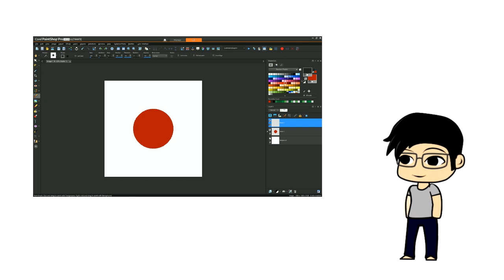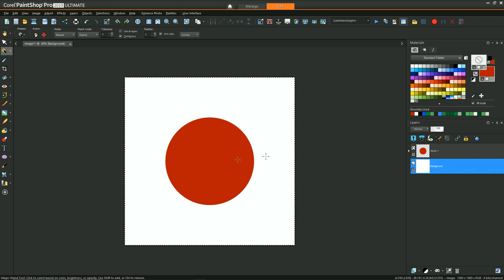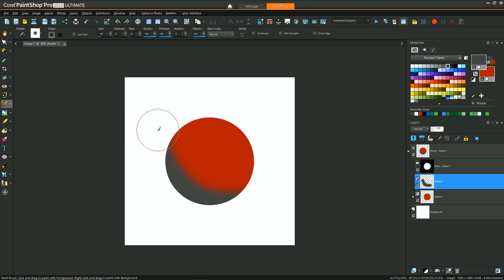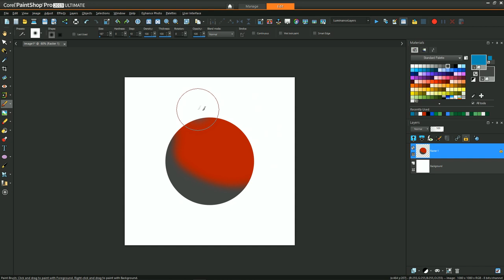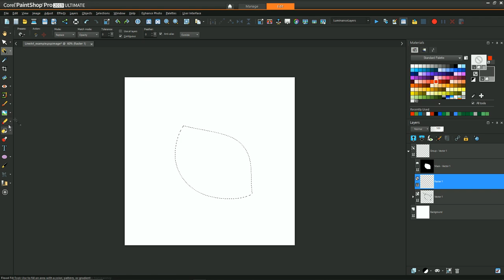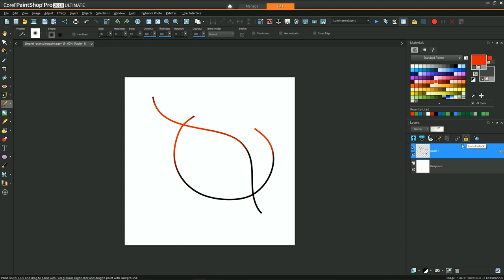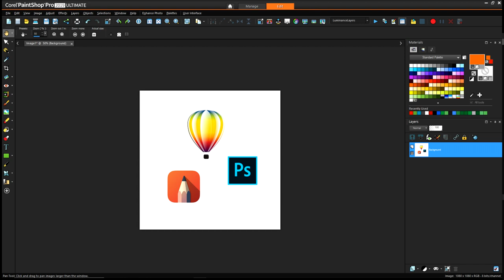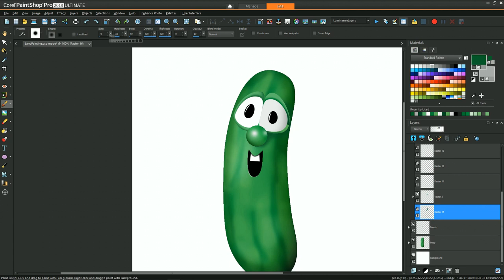Digital Painting Methods - PaintShop Pro Tutorial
This video covers a specific technique for digital painting in PaintShop Pro that allows you to isolate a region and not have to worry about painting "within the lines".  There are three methods to this technique, and we'll cover all three to evaluate the pros and cons of each.